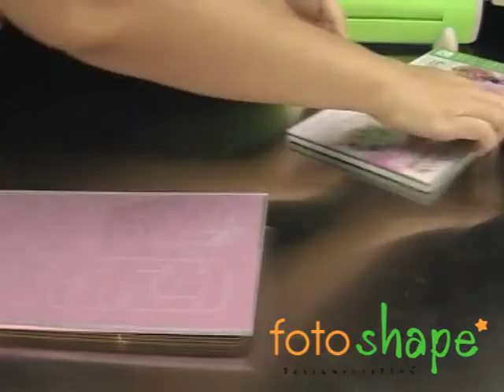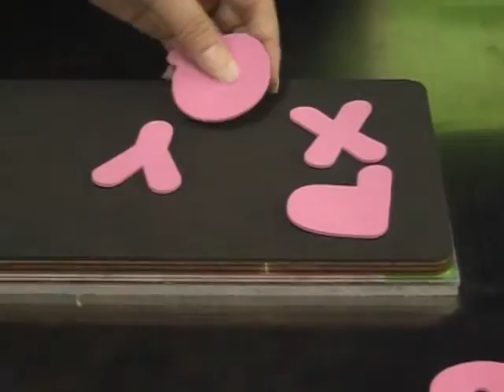EVA alphabet die-cut training